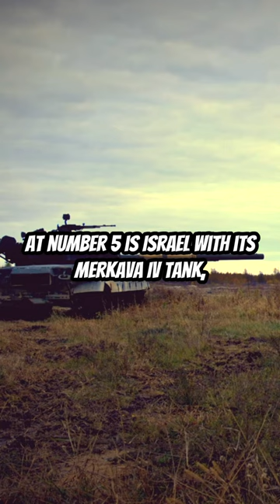Top 5 Countries with the Most Formidable Tank Forces 🌍🚀 | Military Power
🚨 Dive into the world of armored might with our countdown of the top 5 countries boasting the most formidable tank forces on the globe! From cutting-edge technologies to battle-tested strategies, these nations lead the way in armored warfare capabilities. Join us as we unveil the tanks, tactics, and training that make these tank forces a force to be reckoned with on the modern battlefield. Discover the armored giants shaping the future of military power! 💥🛡️ TankForces MilitaryPower ArmoredWarfare 🚚🔥